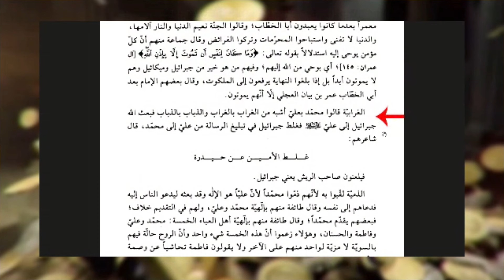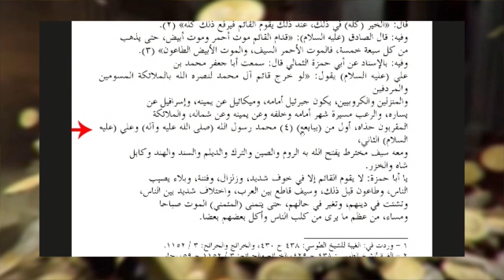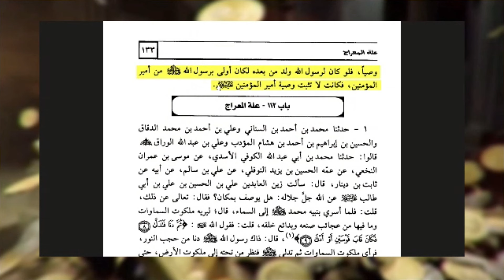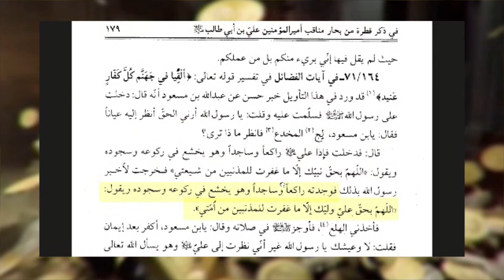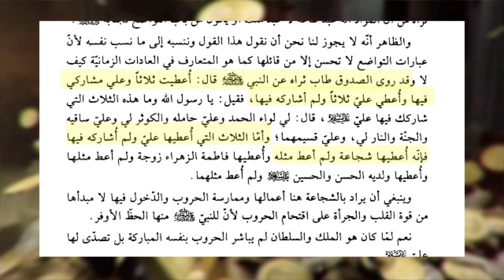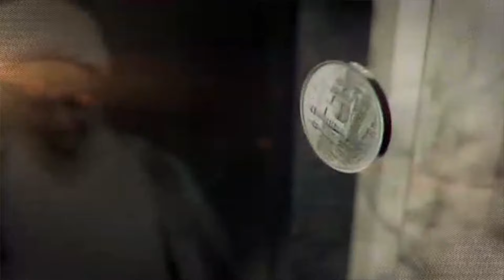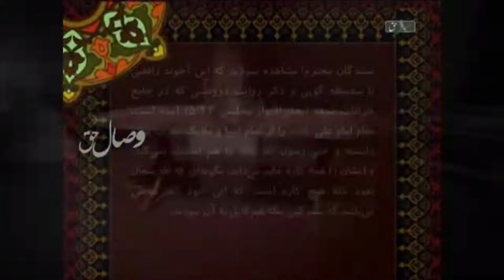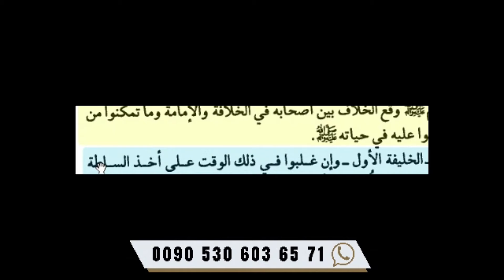متعصبین و توهین به رسول الله صلی الله علیه وسلم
استاد محمد انصاری - آن روی سکه - شبکه جهانی نور -  سه شنبه - ۲۴ بهمن ۱۴۰۲

فرکانس: 12073 عمودی ( V )

شماره واتساپ شبکه جهانی نور